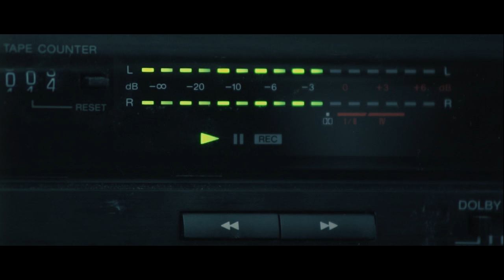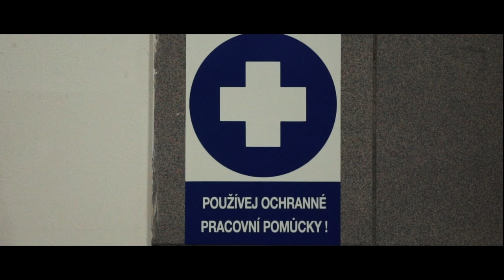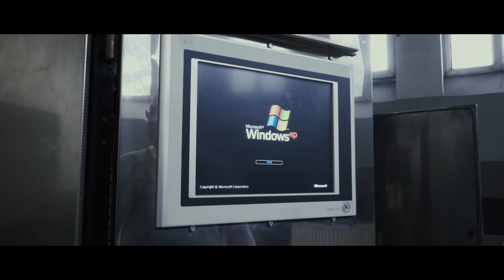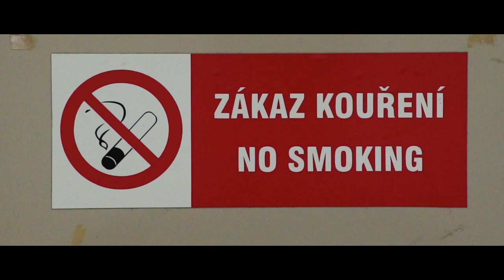BACKSTAGE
Spalovač: Ivoš Plaček
Režie: Martin Mach
Kamera: Dominik Truhlář
Střih: Ondra Repatý
Zvuk: Jan Pololáník
Produkce: Ondrej Solčány